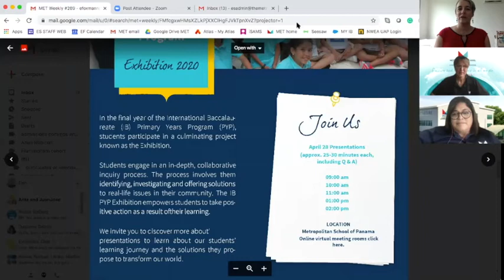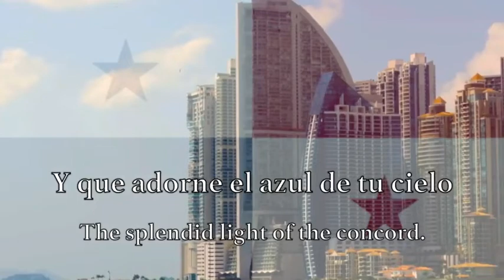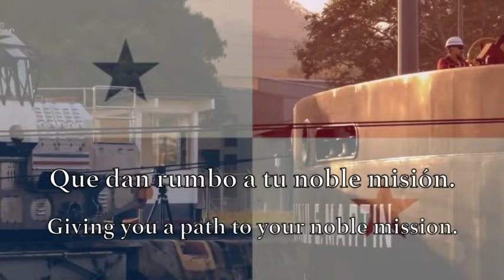Virtual Flag Raising - Monday 27 April